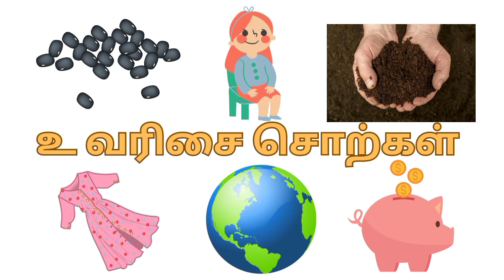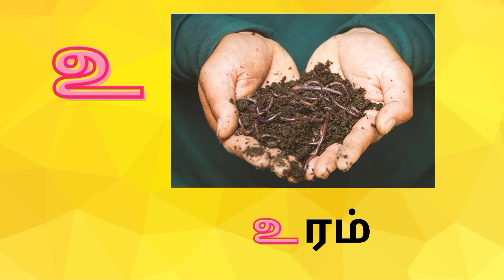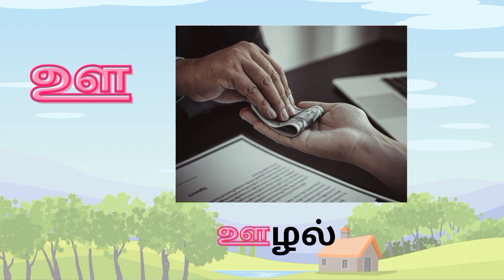உ மற்றும் ஊ வரிசை சொற்கள் |U varisai sorkal in tamil|உயிர் எழுத்துக்களில் தொடங்கும் சொற்கள்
உ வரிசை வார்த்தைகள்
உ வரிசை சொற்கள் படங்கள்
உகர வரிசை சொற்கள்
ஊ வரிசை சொற்கள்
ஊ வரிசை எழுத்துக்கள்
ஊ வரிசை வார்த்தைகள்
ஊகர வரிசை சொற்கள்
உயிர் எழுத்துக்களில் தொடங்கும் சொற்கள்
Uyir eluthukal starting words in tamil
u varisai sorkal in tamil
o varisai sorkal in tamil
உ வரிசை வாய்பாடு
ஊ வரிசை வாய்பாடு
உ தொடங்கும் சொற்கள்
ஊ தொடங்கும் சொற்கள்